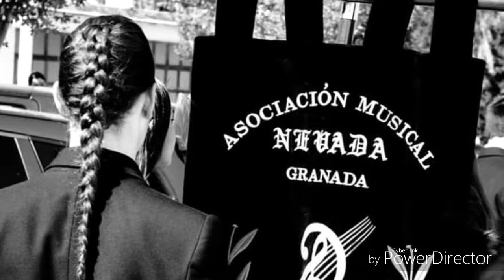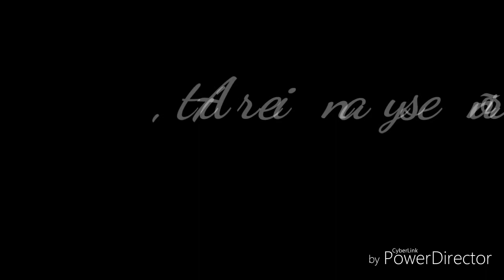A tí, reina y señora (José Ureña Eiras)| Asociación Musical de Nevada